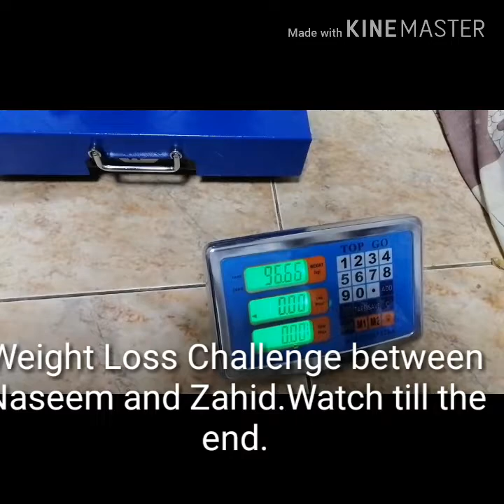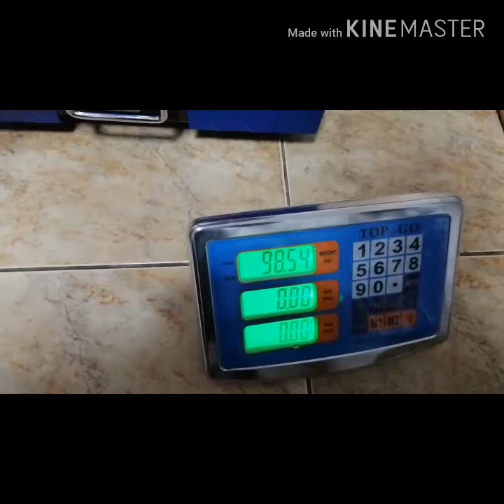Fat Loss Challenge Between Naseem and Zahid when they were leaving to UK.Dont Laugh.